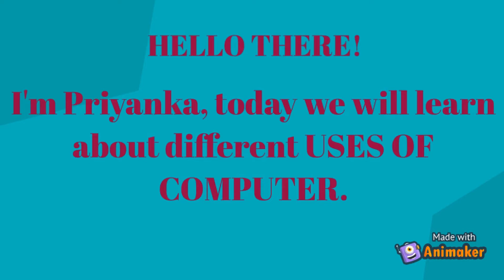USES OF COMPUTER | CLASS 1 | PART 3